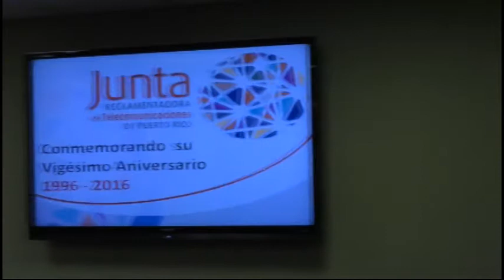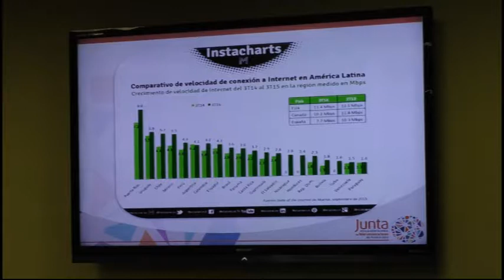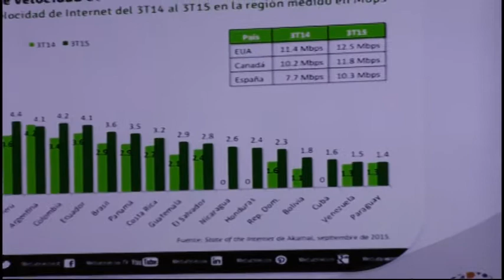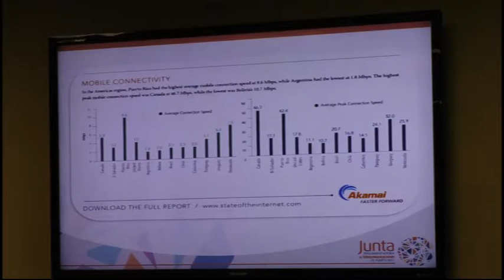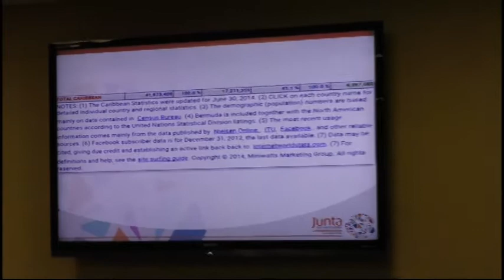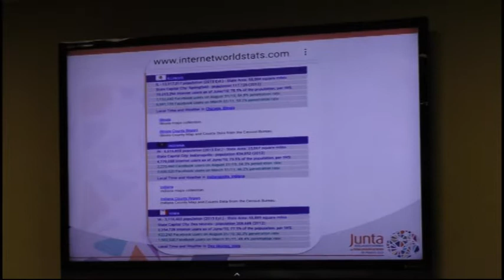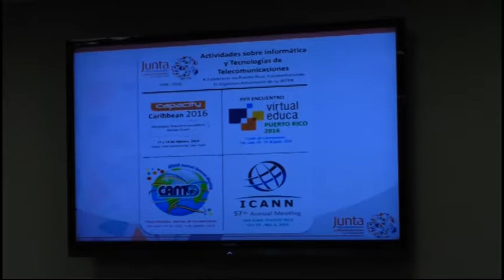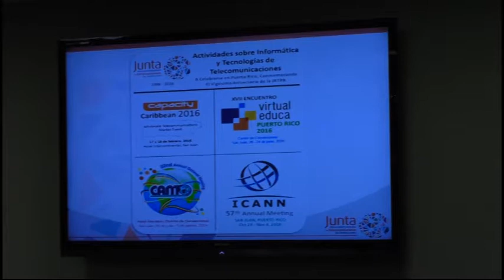Bienvenida al Evento Enamórate del Internet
El Ing. Javier Rúa, Presidente de la Junta Reglamentadora de Comunicaciones de Puerto Rico da la bienvenida a los participantes del evento y habla brevemente sobre la gobernanza del internet.